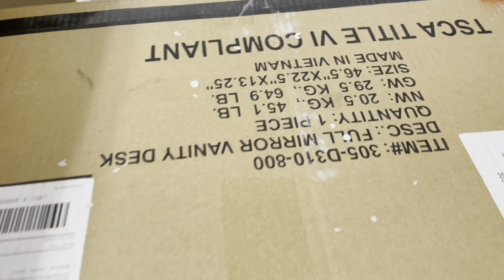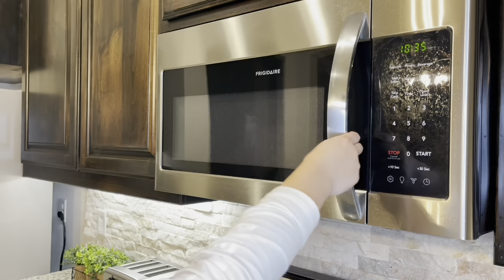✨NEW ULTIMATE ALL DAY WHOLE HOUSE CLEAN WITH ME! | GET IT DONE! SPEED CLEANING | CLEANING MOTIVATION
Hey y’all! 🥰
Today’s video is a whole house clean with me! I hope you find the motivation you need to tackle down your to-do list or even if it’s to get you moving!
I appreciate everyone one of y’all who have stuck around and continue to support my channel!💕Since I do work full time, it does get a little challenging trying to upload every week, but I do love pushing out videos for you guys so I will try my best to do better!💪🏼

💕Krys

Start Your Grove Experience Today with a Home Bundle